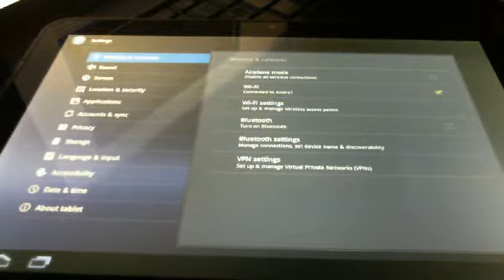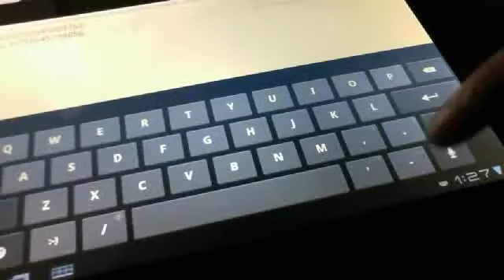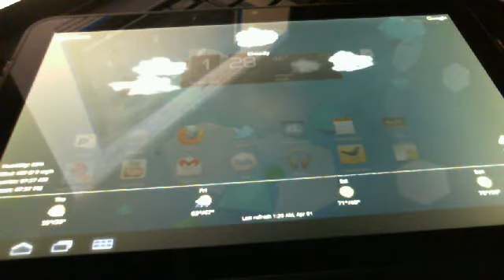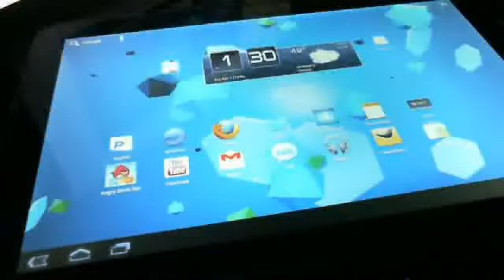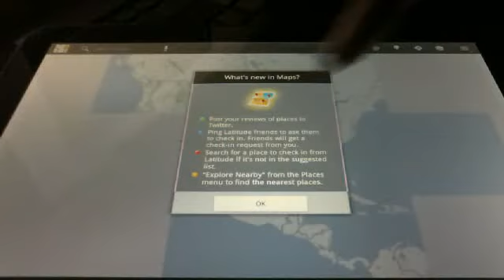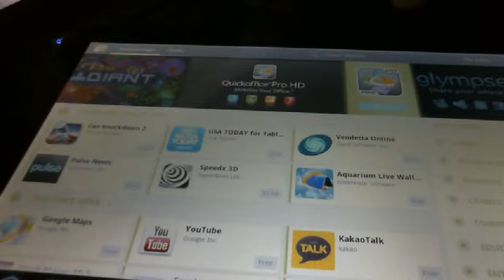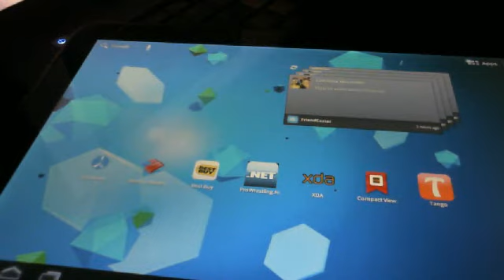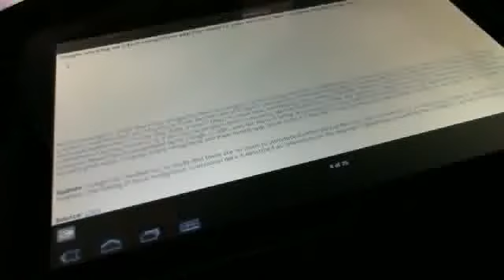a tiny indepth look at the wi-fi only motorola xoom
PLEASE DONT LEAVE ME NEG COMMENTS IM NOT A REAL REVIEWER. THIS IS TRAINING CAMP BITCHESSSSSSSSSSSSS